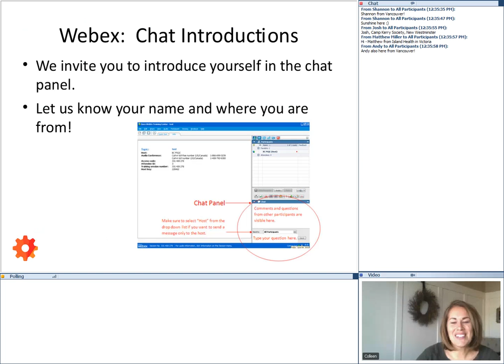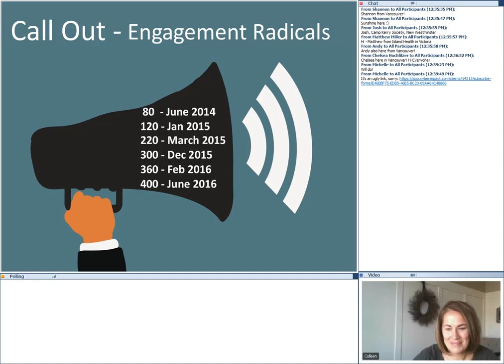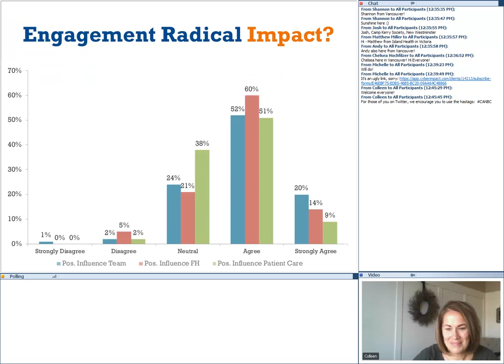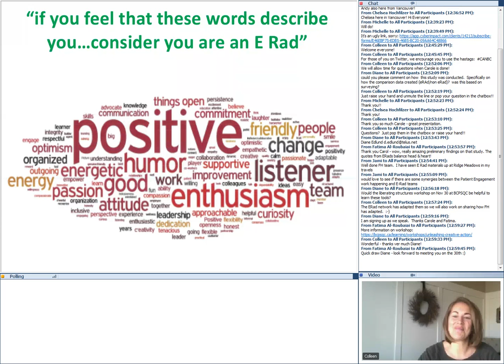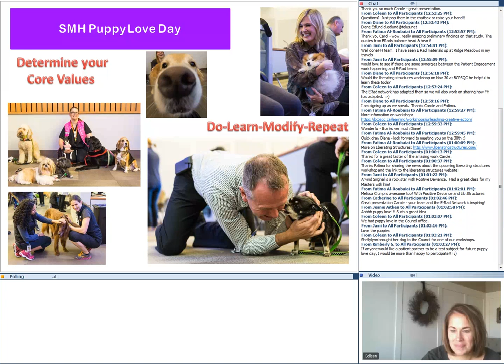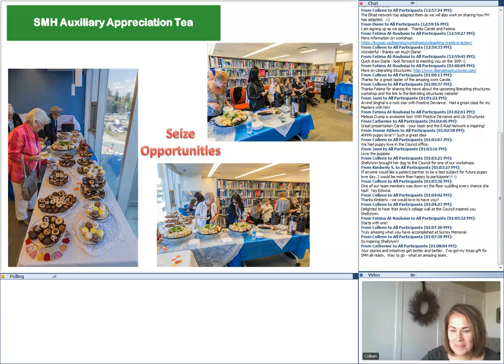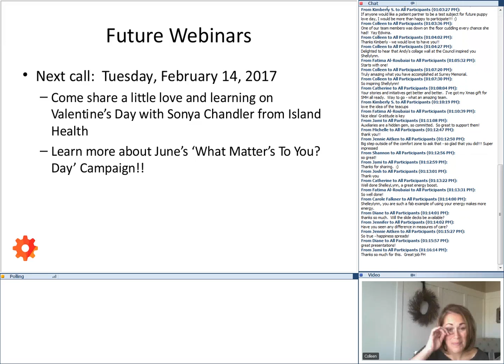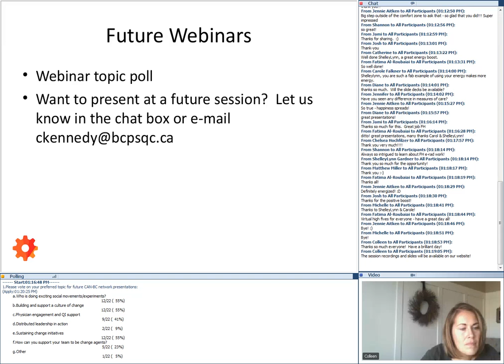Change Ambassadors in Action: Webinar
WebEx recording from our first Change Ambassador Network webinar on November 8 2016, featuring the work of Fraser Health engagement radicals Carole Falkner and ShelleyLynn Gardner.